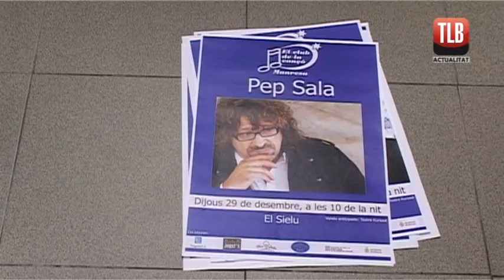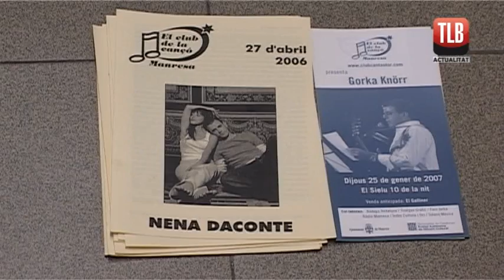REPOR CLUB DE LA CANÇÓ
Un grup de melòmans manresans va decidir el 2001 obrir un espai estable de concerts de cantautors per fer arribar aquest gènere a tots els públics. Noms com Jorge Drexler, Tomeu Penya, Amaral, Nena Daconte, són només alguns dels que figuren a l'historial d'El Club, que continua treballant desinteressadament per promoure la música d'autor en un context no gaire favorable per aquest tipus de propostes.